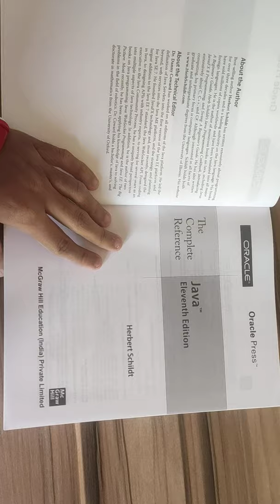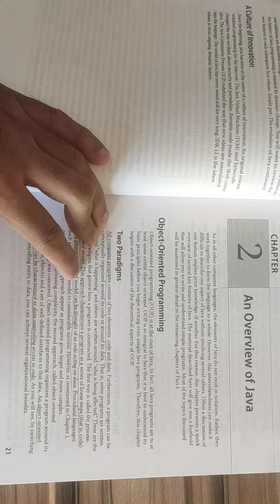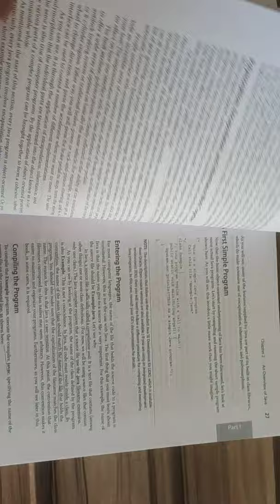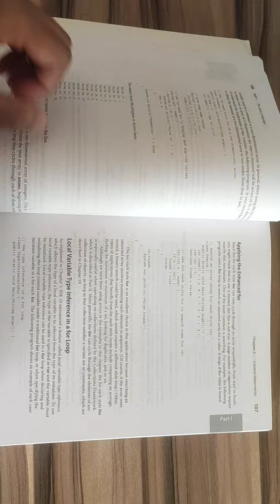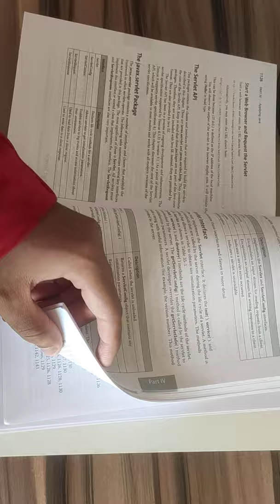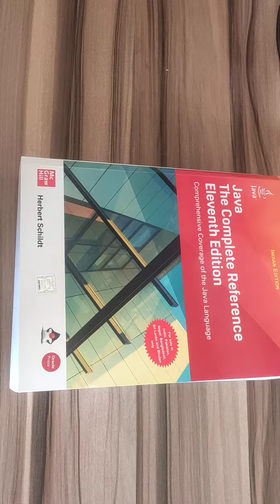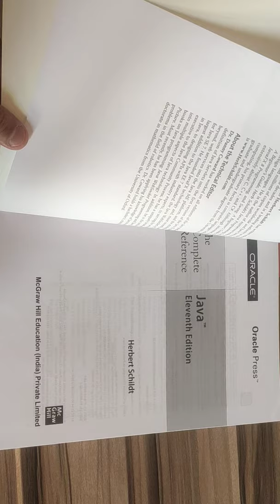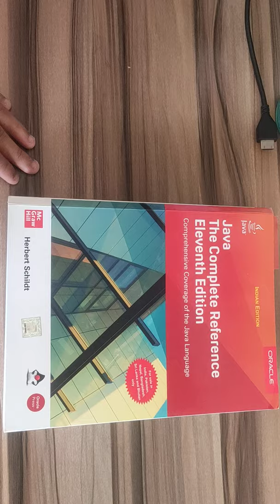Java the complete reference.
Hello friends,
Here I discuss in detail the Java the complete reference book review.